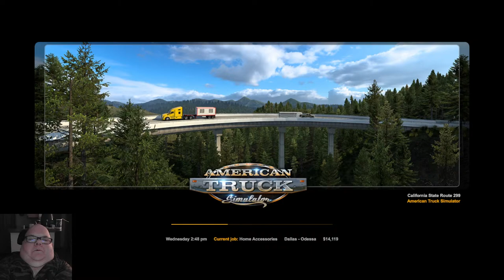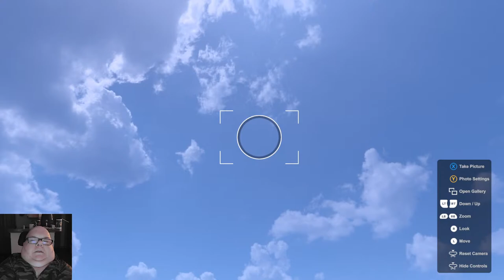American truck simulator trucking Tuesday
Let's ride and chat